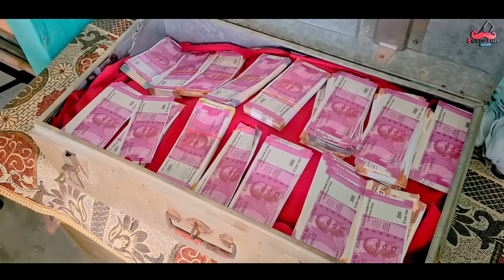सपना जहाज़ का || Haryanvi Comedy Haryanvi 2022 || Swadu Staff Films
Wow Skin Science Hemp Hair Kit

For Extra Discount Please use Code
SWADU

Script :-  Amit kundu & Msm Gtm
Editing :- Vijay Kharb
DI :- Amit Kundu
Direction :- Amit Kundu
DOP :- Vijay Kharb
Poster Design :- Vijay Kharb

Act by:- Amit Kundu
Sonu Kharb
Tinku Lather
Renu Duhan
Anil Lovers
Vedu Aashri
Pooja Saini
Bacha Party Of Bhabalpur

Shooting Location :- Jind, Haryana